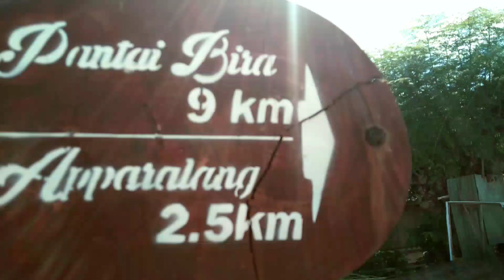Campiing Setahun Pantai Mandala Ria 2020/2021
Pantai mandala ria.rekomendasi buat kalian yg suka campingn,santai.silahkan berkunjung d tempat yg satu ini .pantai mandala ria,di bulukmba.